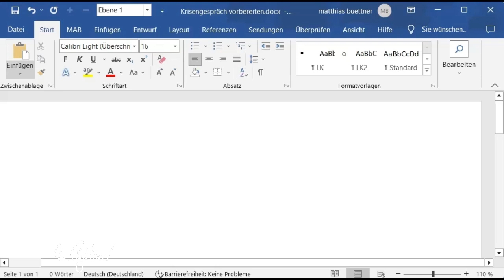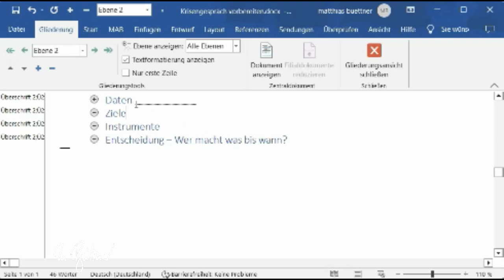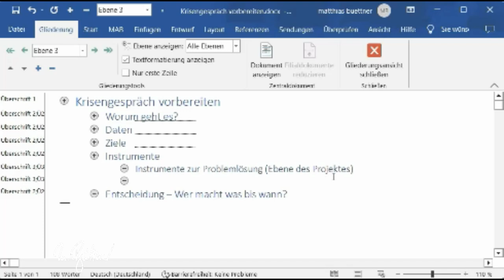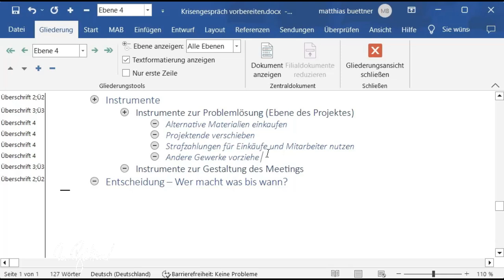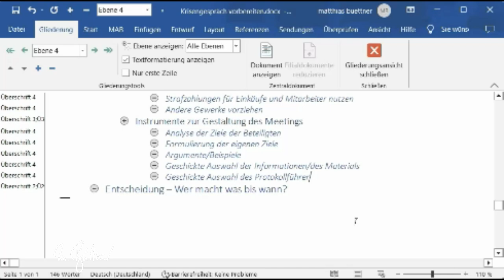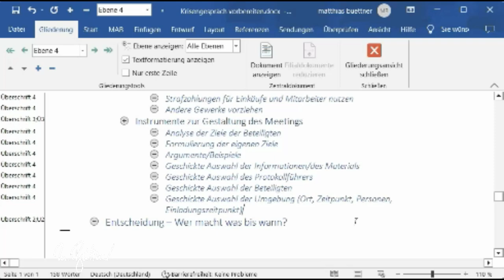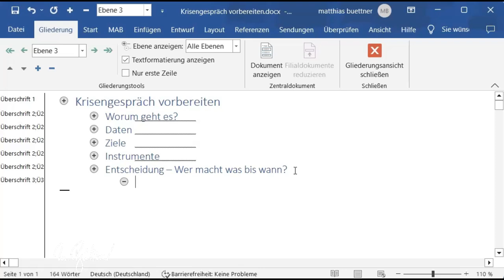EN.DE - Ein Krisengespräch vorbereiten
Sie haben ein Problem und müssen ein Gespräch führen. Ein Krisengespräch Nur - wie kann man solch ein Gespräch schnell und gut vorbereiten? Kein Problem mit der EN.DE-Methode.
In diesem Video erfahren, Sie, wie Sie die EN.DE-Methode einsetzen, um sich gut vorzubereiten.
Die EN.DE-Methode ist ein universeller Denkansatz für klares Denken.